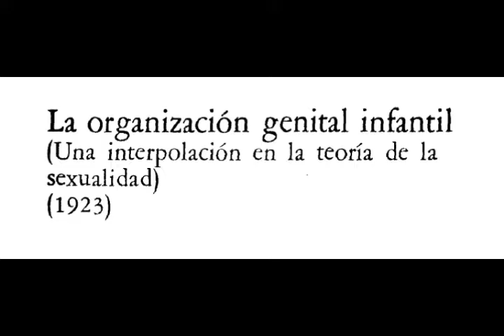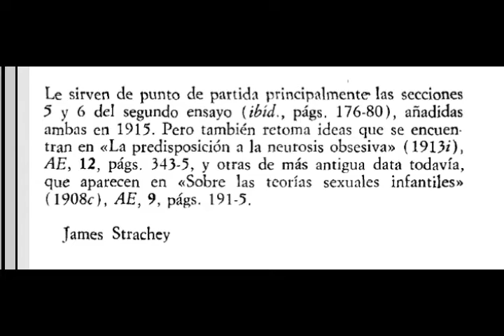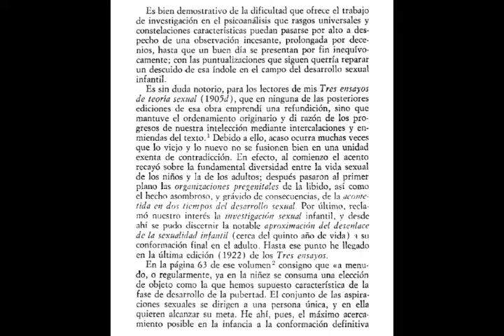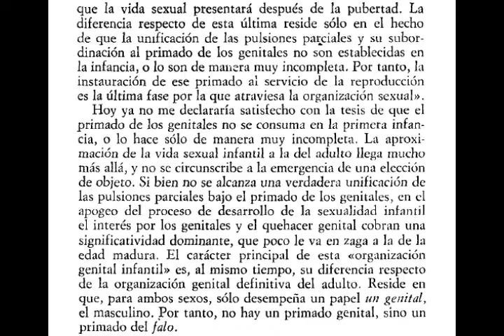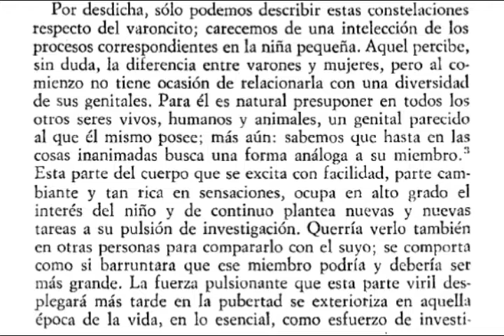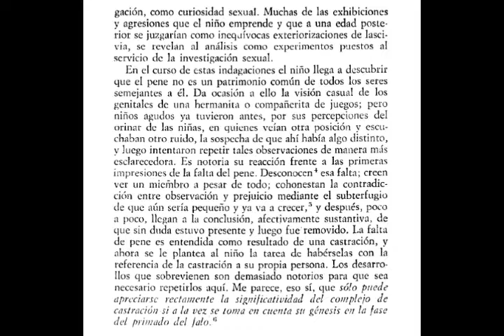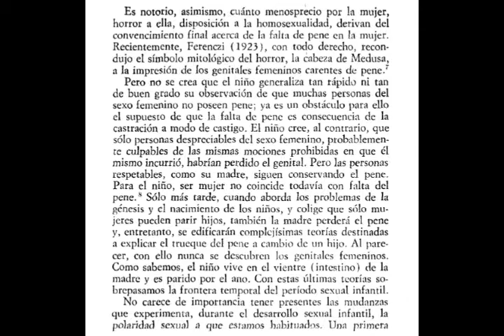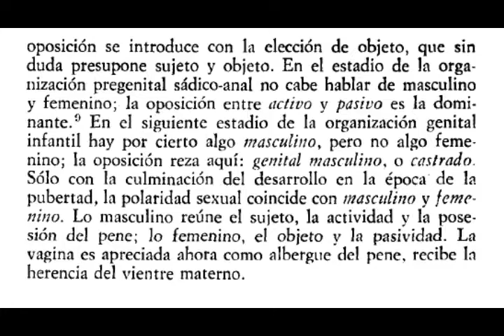La organización genital infantil. S. Freud (Lectura en voz alta)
En esta ocasión leo un texto de 1923 de Sigmund Freud, relacionado a una de sus obras más importantes de 1905: "Tres ensayos sobre la teoría sexual". Espero lo disfruten, si les gusta apoyen el video con un like y compartan con colegas y amigos.